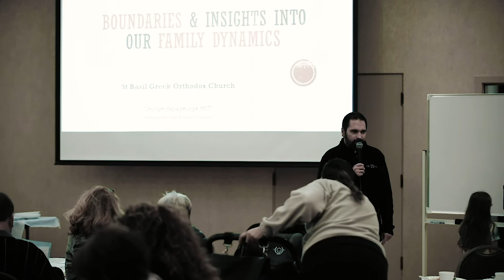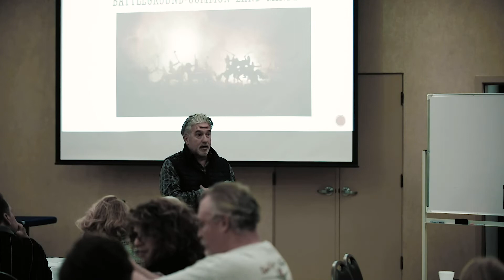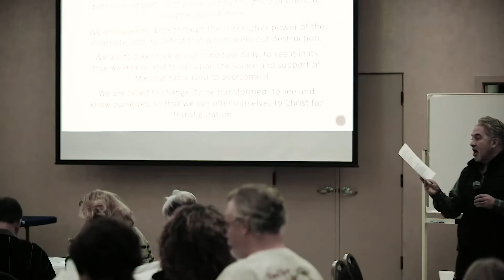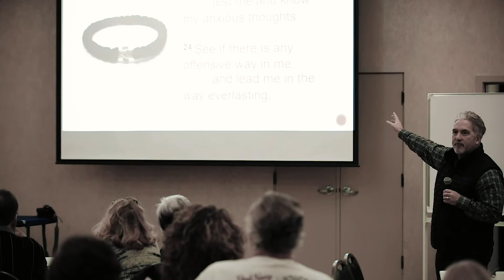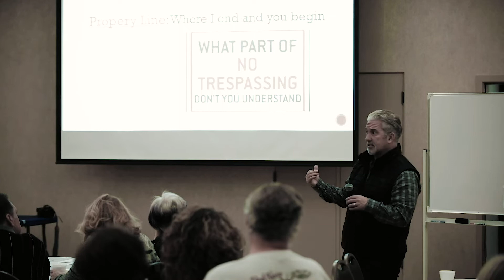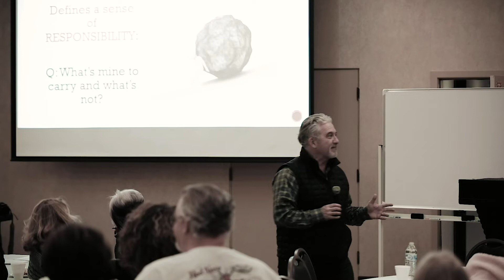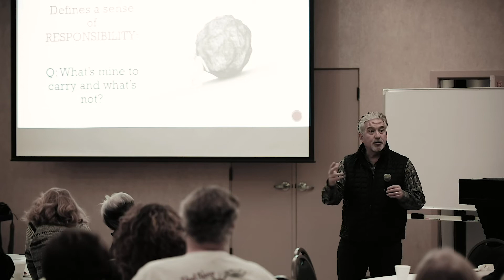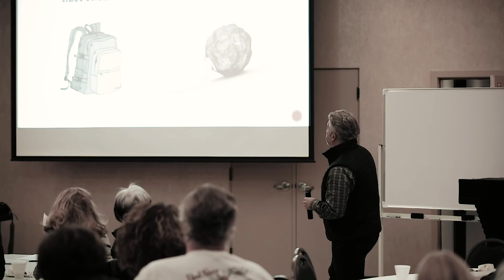February Session 1 Life From the Heart Series with George Papageorge 02/05/2020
February Session 1 - Boundaries and Insights into our Families - Life From the Heart Series with George Papageorge 02/05/2020